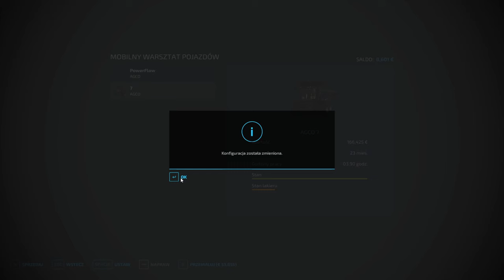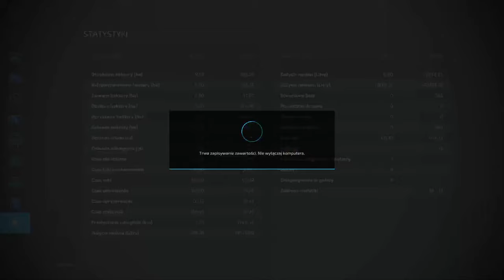FS 22 ERLENGRAT #57 Zbiór rzepaku i talerzówka !!